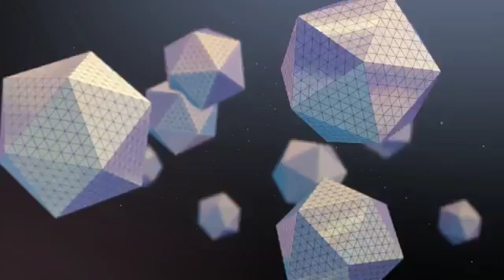NEW YRS EVE PARTY 2016 with DJ JOE FRANK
NEW YEARS EVE PARTY 2016 at SILVERDALE Best Western Inn with djjoefrank.com